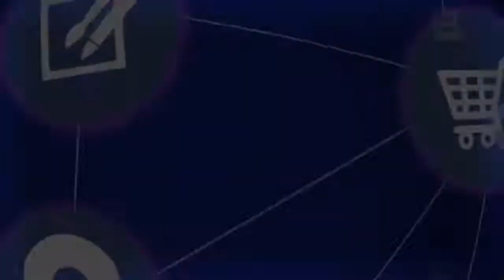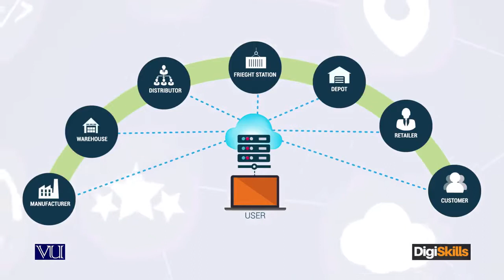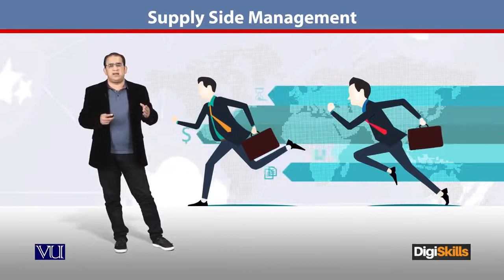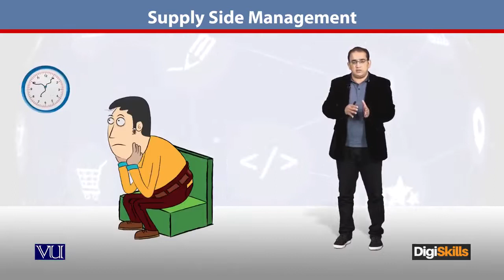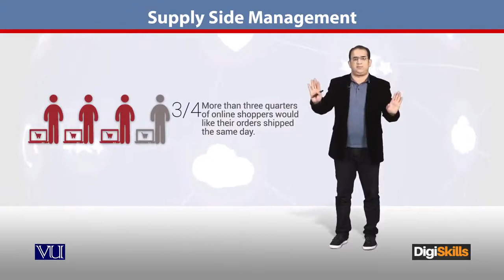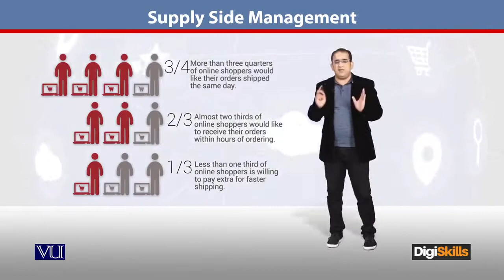67 - E Commerce in Urdu Hindi ¦ Rules of Online Store ¦ Supply Side Management - E - Commerce